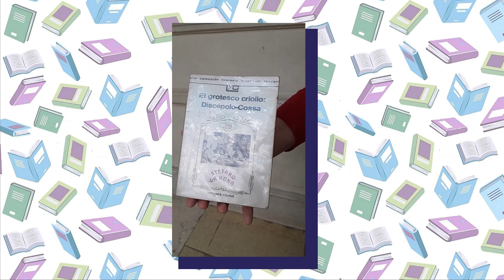Biblioteca del Docente/ Recomendación "La Nona" de Roberto Cossa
Recomendación literaria realizada por alumnos/as en el marco de las